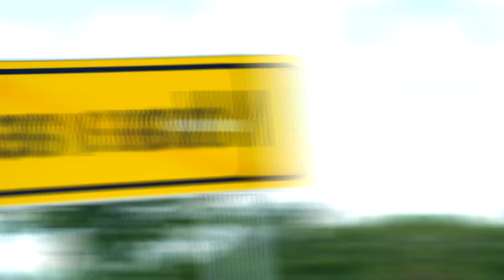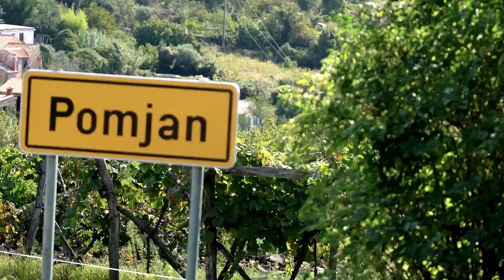Kolesarska runda po slovenski Istri, ETM MOK 2019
V sklopu Evropskega tedna mobilnosti tudi Mestna občina Koper, v sodelovanju z društvi, ki delujejo na področju varovanja okolja, organizira številne dogodke in aktivnosti. Za spodbujanje trajnostnega turizma in zdrave oblike druženja smo se s Kolesarskim društvom Raketa odpravili na kolesarjenje po slovenski Istri. Lepemu vremenu in dobri udeležbi primerno je bilo tudi navdušenje udeležencev.